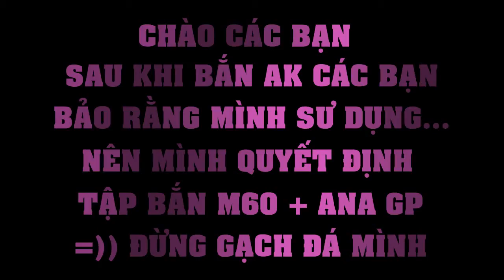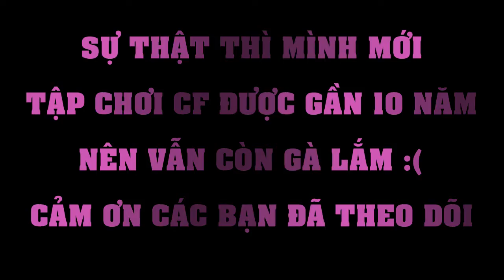Tập bắn M60 + Anaconda (Reup CF 2.0)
▬▬▬▬▬▬▬▬▬▬ஜ۩۞۩ஜ▬▬▬▬▬▬▬▬▬▬▬▬▬▬
▬▬▬▬▬▬▬▬▬▬ஜ۩۞۩ஜ▬▬▬▬▬▬▬▬▬▬▬▬▬▬